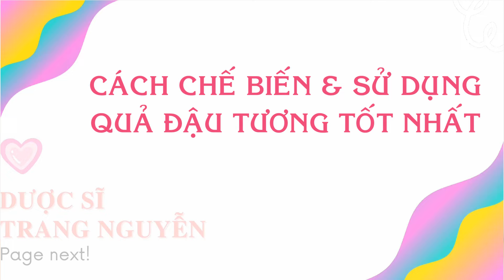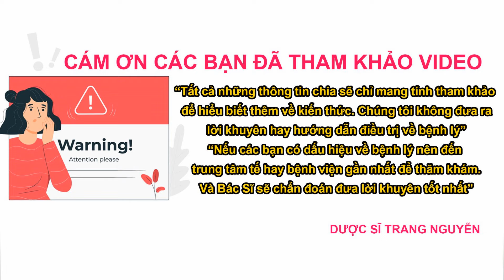Quả đậu tương có tác dụng gì? Cách sử dụng quả đậu tương tốt nhất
Tìm hiểu quả đậu tương có tác dụng gì? Cách sử dụng quả đậu tương tốt nhất

01 - Quả đậu tương là gì? Thành phần dinh dưỡng

02 - Quả đậu tương có tác dụng gì?

03 - Cách chế biến và Cách sử dụng quả đậu tương tốt nhất

04 - Cần lưu ý những gì khi sử dụng quả đậu tương

Cám ơn các bạn đã quan tâm theo dõi video của Trang, đừng quên like share cho người thân của mình những thông tin về quả đậu tương có tác dụng gì? Cách sử dụng quả đậu tương tốt nhất nhé. Nhấn follow để nhận được nhiều video bổ ích sớm nhất từ Trang.